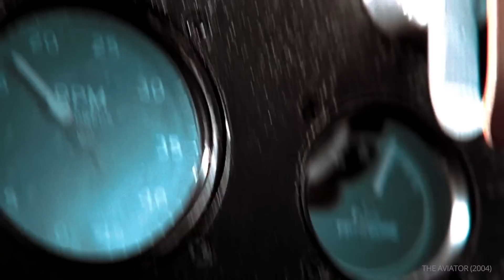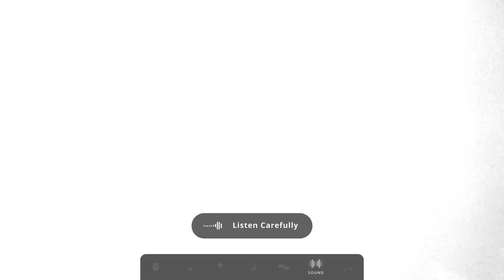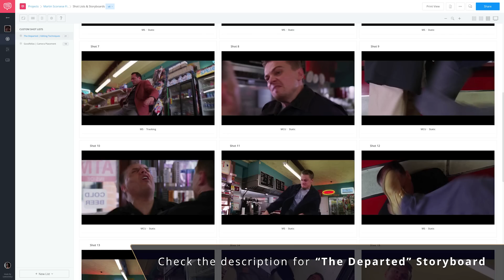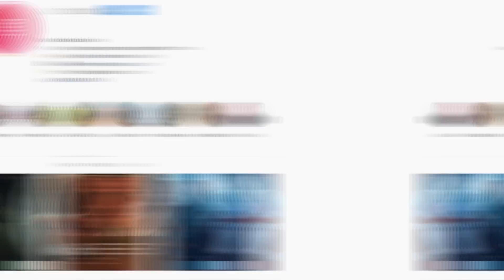How Martin Scorsese Captures Authenticity — Directing Styles Explained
Do you want to learn the secrets of Martin Scorsese Filmmaking you won’t learn in film school? Martin Scorsese Movies generate a lot of buzz, like his new film The Irishman. You know Martin Scorsese’s unique filmmaking and directing style are able to attract the biggest movie stars like Robert De Niro, Leonardo DiCaprio, Matt Damon, and others.

Martin Scorsese’s career of directing movies may have begun with Boxcar Bertha and Mean Streets, but it truly took off after the success of his feature film, Taxi Driver. Since then, he has made some of the most important films to date, including Raging Bull, The Color of Money, Goodfellas, Cape Fear, Casino, Gangs of New York, The Aviator, The Departed, Shutter Island, Hugo, The Wolf of Wall Street, and his new film The Irishman.

In this video, we breakdown Martin Scorsese’s directing style. This film analysis will show you how Martin Scorsese uses his unique approach to cinema and directing movies by looking at production design, sound design, cinematography, story, editing, color, and music. You’ll also learn some film theory in our video essay portion, and then get to see the final product and learn from our film analysis.

Are you excited for the new Martin Scorsese movie? Do you want to learn filmmaking from arguably one of the most popular film directors working today? Then check out this film analysis video essay: Martin Scorsese’s directing and filmmaking style.